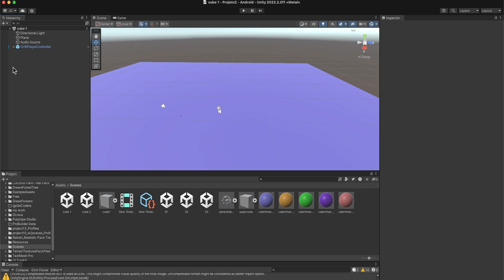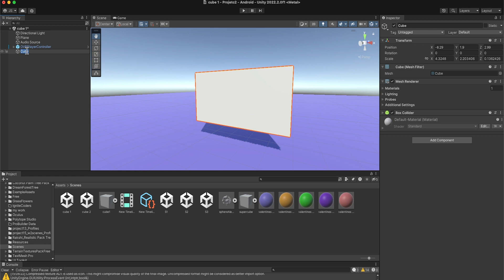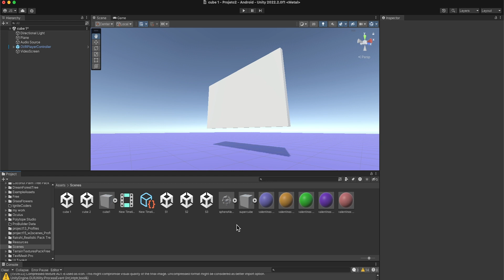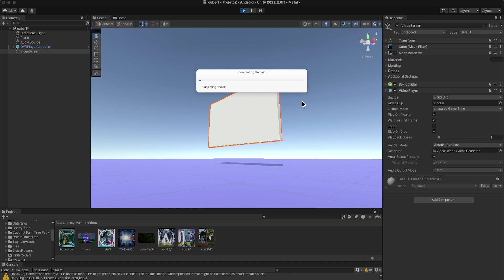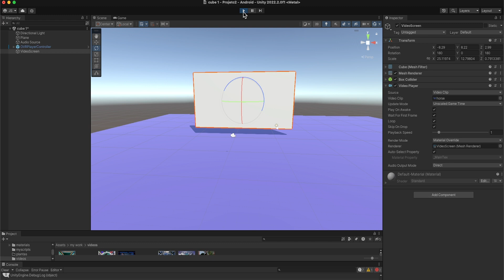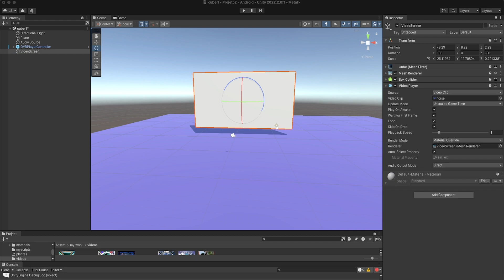UNITY: VIdeo Player in VR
In this tutorial show to run  a video file embedded in a prefab through a video player  and have video file playing on loop.